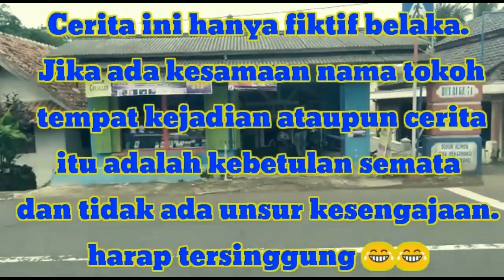film pendek sunda | SI OHIM GAGAL MALAM MINGGUAN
konten ini hanya sekedar hiburan semata,,mohon di maklum bila banyak kekurangan,,mohon dukungan dan suport dari kalian semua agar bisa menghadirkan konten yg lebih menghibur lagi.